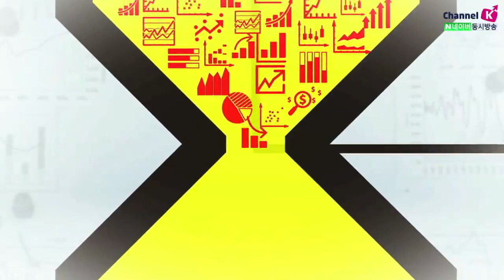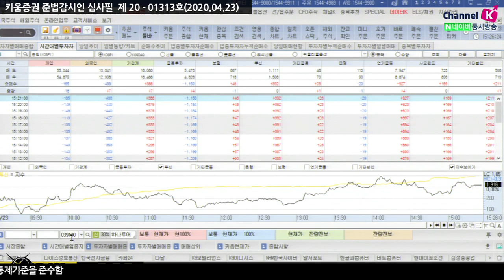[주식투자][시장분석] 마감시황 / 자금이 들어오면서 상승폭을 키운 국내시장 ​​​(20.04.23)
장 초반 국내 증시 상승 출발 그 이후 오전장 동안은 상승과 하락 반복
특별한 방향성이 없이 관망세가 짙어진 상황
실적이 지속적으로 위축이 되는 상황에서 주가가 오르니 밸류에이션 부담이 높아짐
오후에 국제유가 15% 상승 16달러 근처까지 올라감
조금 더 들여다보면 연기금과 주가 흐름이 같은 매매동향을 볼 수 있음
투신도 연기금과 순 매수를 보여주는 모습을 보임
「구독」과 「좋아요」 눌러주세요~